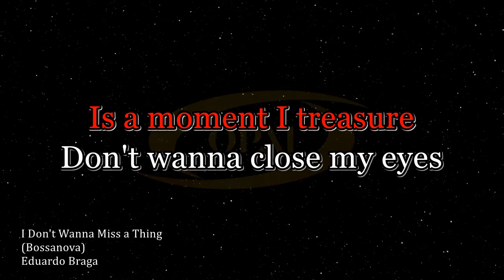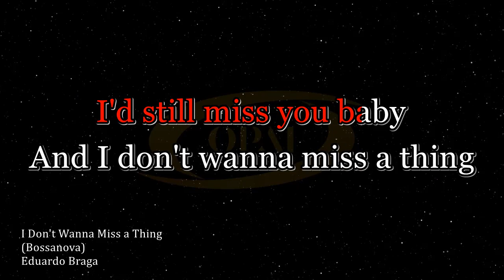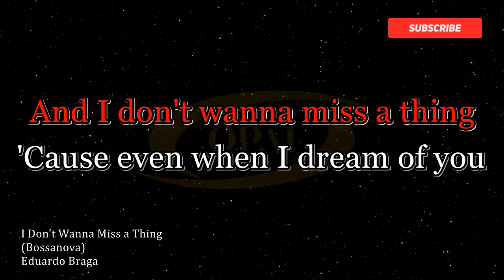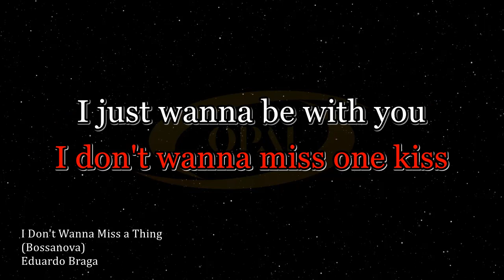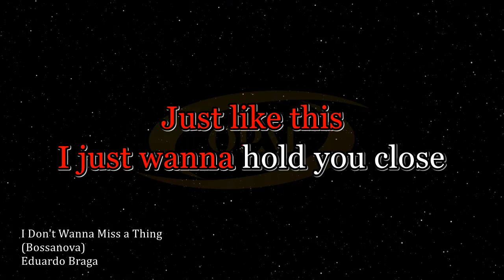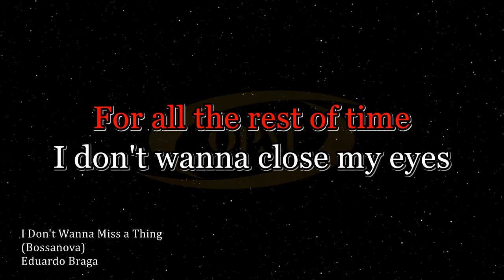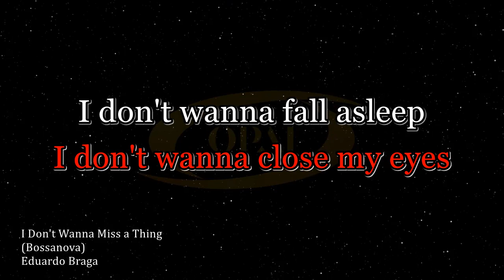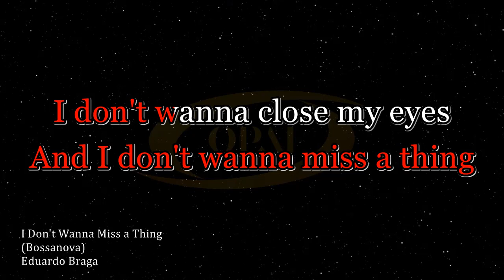Aerosmith - I Don't Wanna Miss a Thing (Eduardo Braga's Version) [Karaoke]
Bossanova karaoke version of  I Don't Wanna Miss a Thing in style of Eduardo Braga.